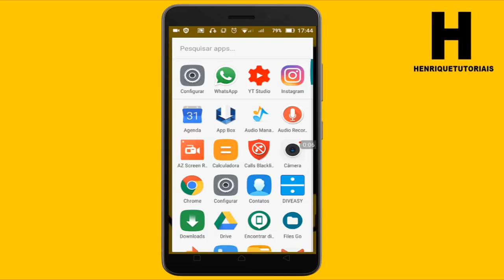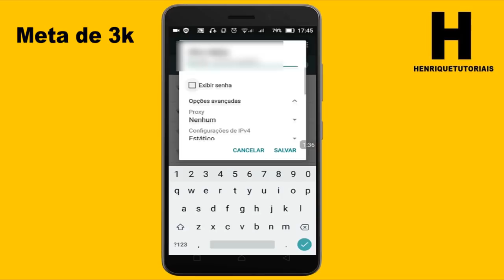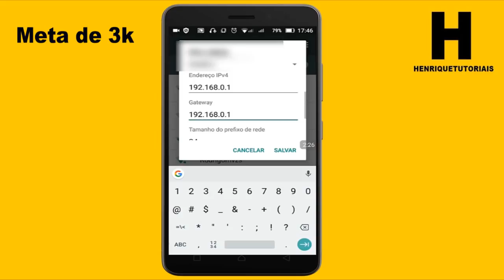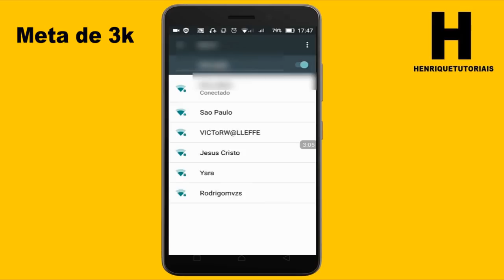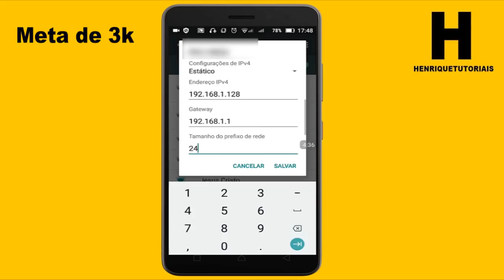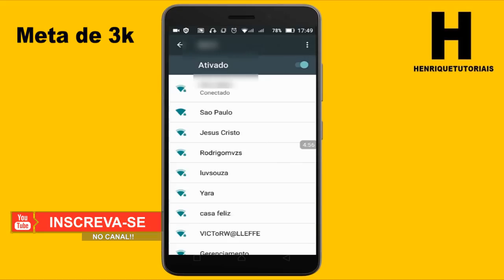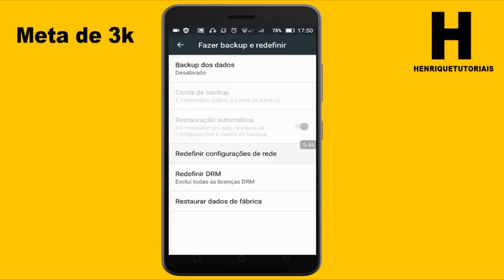Só o meu celular não conecta no W-IFI - Mas em outros roteadores sim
"Só o meu celular não conecta no WI-FI - Mas em outros roteadores sim"

Pessoal, hoje mostrarei como resolver o problema do WI-FI que fica obtendo o endereço de IP e não navega na internet. Aqui esta solução.